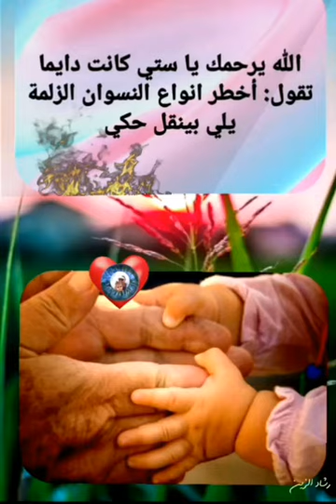فيروز /ستي يا ستي ..اقتباسات